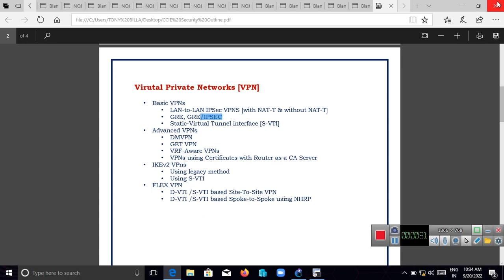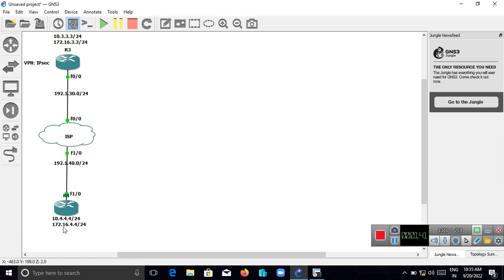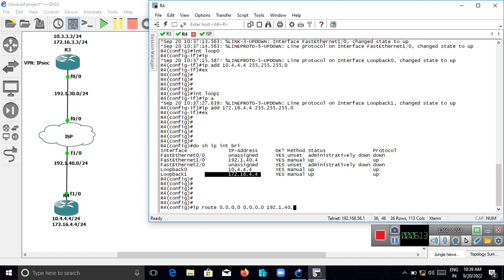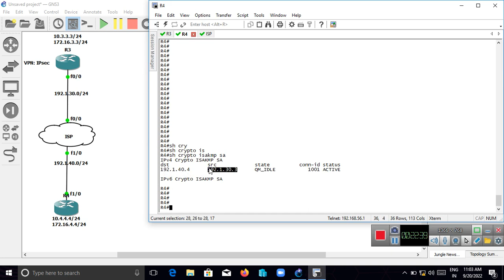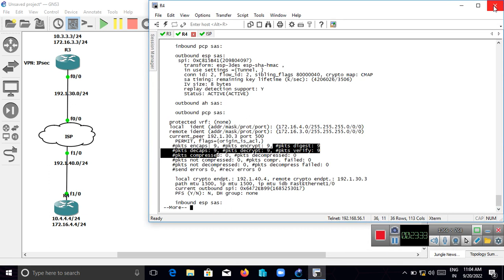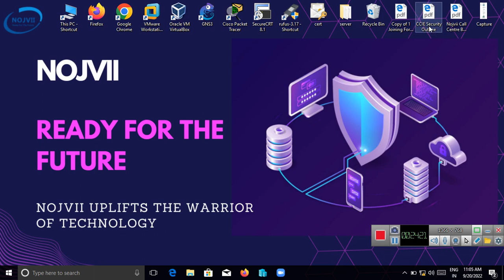IPsec Vpn configuration | Virtual Private Network | NOJVII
NoJvii
(Ready for the future)

Our IT Courses:

1. 6 Months Diploma CeH.
2. Cisco CCNA,CCNP.
3. IT Infrastructure Designing/IT Consultant.
4. MCSA+MCSE.
5. Cisco ASA Firewall.
6. PALOALTO Firewall.
7. Checkpoint Firewall.
8. 3 IN 1 Firewall.
9. Support & Troubleshooting Windows.
10. Digital Marketing(Basic to Advanced)

GET A DISCOUNT !!!
20% Theory-80% Practicle